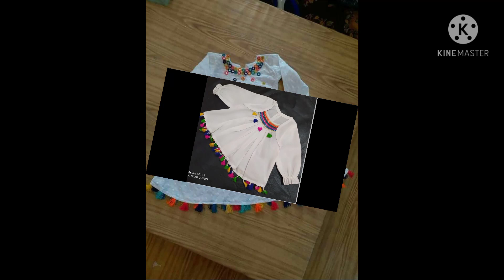2021Eid special beautiful baby frock cutting & stitching 🥰🤗 step by step very easy method.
2021Eid special beautiful baby frock cutting & stitching 🥰🤗 step by step very easy method.